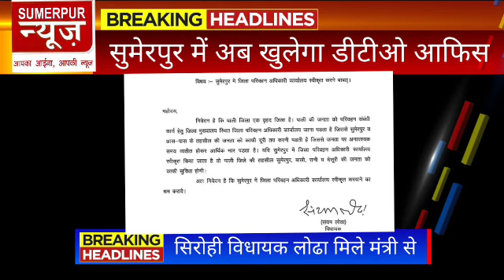सुमेरपुर में अब खुलेगा जिला परिवहन कार्यालय?, सिरोही के विधायक लोढा ने की मंत्री से मुलाकात